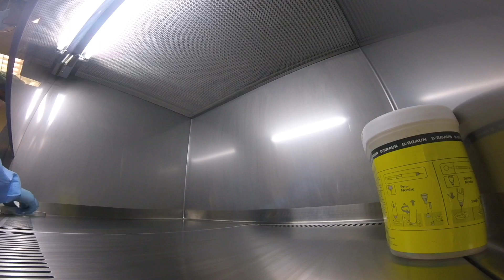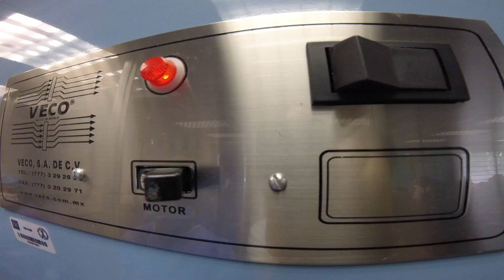Simulación en la preparación de Nutrición Parenteral Total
Video descriptivo de la preparación de una nutrición parenteral y la explicación es llevada a cabo por alumnas de la Facultad de Estudios Superiores Cuautitlán UNAM.

Dicha institución cuenta con dos campanas de Flujo Laminar dedicadas exclusivamente al entrenamiento de los alumnos, los medicamentos empleados para ello ya cumplieron su vida de anaquel, se trata de tener el proceso lo mas cercano posible a lo que es en la realidad, para que el alumno salga mejor preparado para ofrecer sus servicios como profesional Farmacéutico.